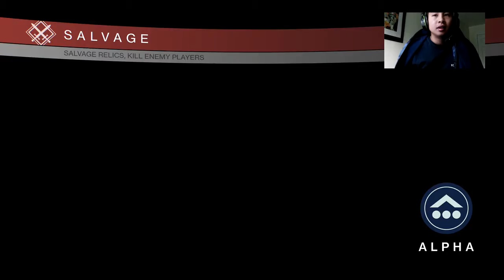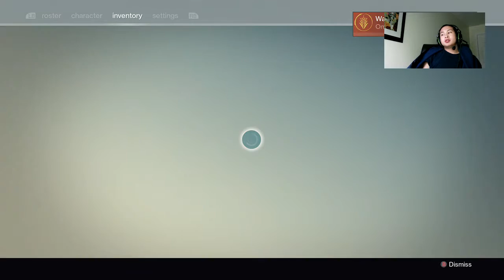Doubles with Advirsity (Part 1)